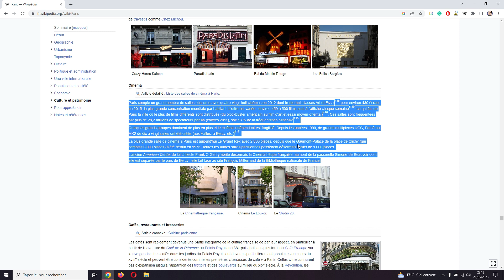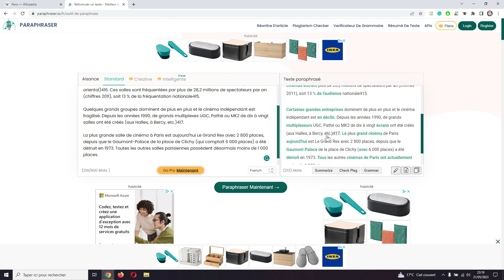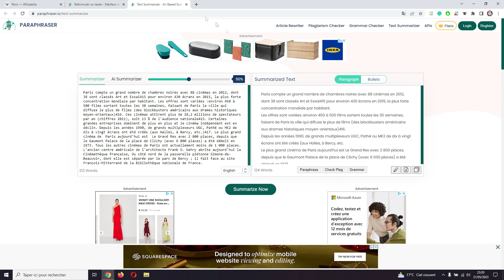[Tuto] Comment paraphraser un texte grâce à l'IA ?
Bonjour à tous et à toutes, aujourd’hui on se retrouve pour une nouvelle vidéo pour vous montrer une astuce pour recopier un texte en modifiant quelques mots pour ne pas être détecter sur les robots de copier-coller. Le logiciel disponible gratuitement et facilement sur internet vous permets de changer des tournures de phrases ou des mots pour ne pas éveiller des soupçons… Attention, vous devez quand même relire le texte pour vous assurer de la cohérence des changements. Le site web étant une solution américaine, le français n’est pas toujours bien maitrisé !